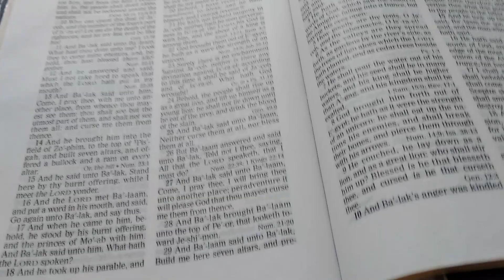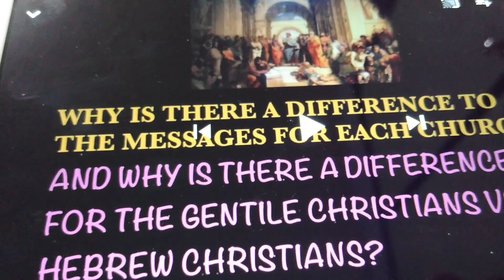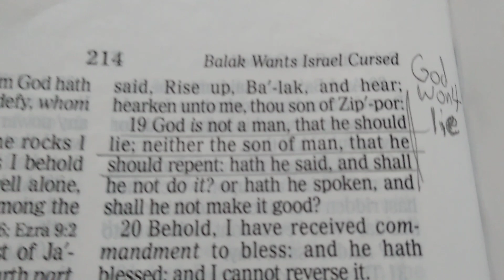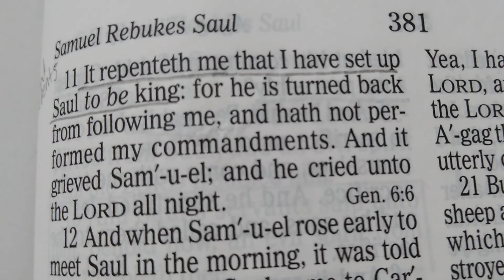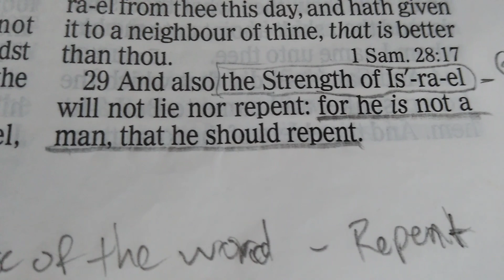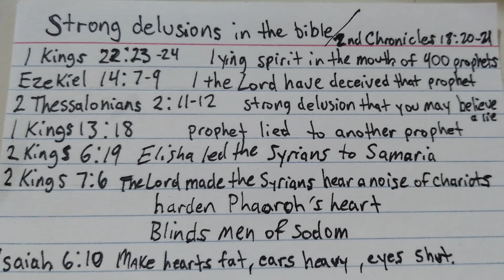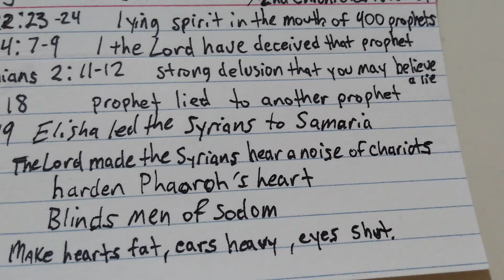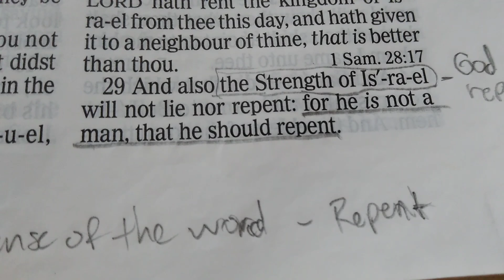God lies?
I know this title sound strange
 but look at the scripture where God deceives people on purpose he says

 I am the God that deceived that prophet